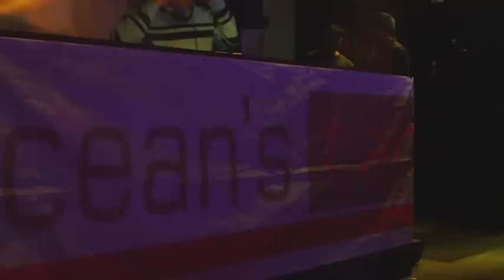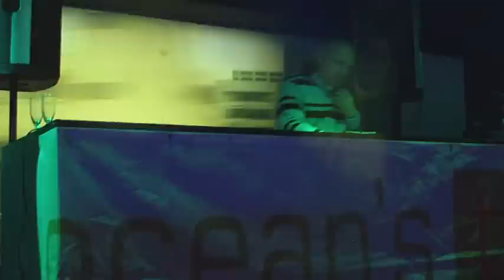WMC 2012 DJ Nemo Ocean 10 South Beach Miami housemusic wmc2012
"WMC 2012" wmc2012 DJ Nemo Ocean 10 South Beach Miami wmc2012